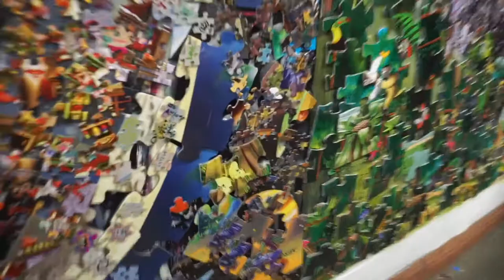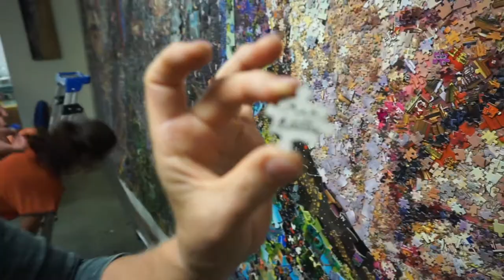Pieced Together Community Art Installation - You Will Rise Project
Pieced Together is a celebration of individuality and community. We created the installation at Open Ground Studios in Seaside, California Sept. 4-8, 2017 with the help of people from all over the Monterey Peninsula.

By departing from the original intended purpose of the puzzle pieces in order to create large portraits of diverse community members, the artists had to look at each one and appreciate what it has to offer the new image, rather than simply plugging it into an assigned space. The symbolism of this process parallels the primary mission of the You Will Rise Project, empowering young people to overcome bullying, celebrate their individuality, and share their unique talents with the world. This community project would not have been possible without the help of everyone who contributed their time, talent, and creativity.

YOU WILL RISE PROJECT

The You Will Rise Project provides a multimedia showcase for people of all ages who have been bullied to share their stories through the arts. Submissions can include visual art (paintings, drawings, sculptures, videos, etc.) as well as poetry, song lyrics, short stories, or other creative expressions that best capture their personal experiences.